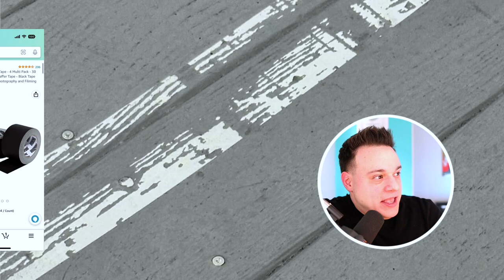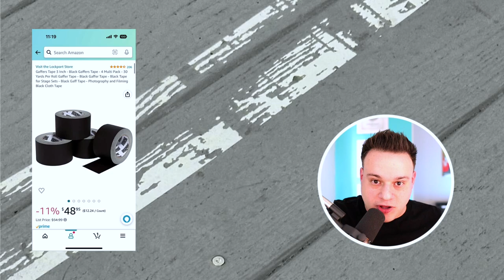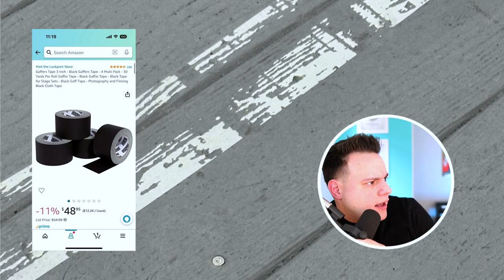Gaff Tape Tutorial (Everything You Need To Know)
MY FAVORITE GAFF TAPE

Send Mail to:
Nick Spinelli
1370 S. Main Road PMB# 1114